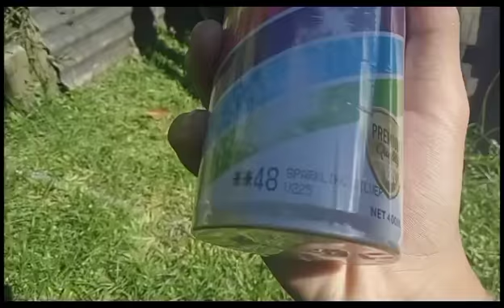Projek gula gula 0.1 dekat 125zr | swing arm BST 125zr | 14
Kalau korng pernah tngok vd Kriss bunyi kuat kat channel aku. ni la owner die🤣dh tukar 125. aku ajak main LC...tpi owner dh minat 125...nk wat guano ork...Mende orang punye lain lain...tpi still "JENTERA DUA RODA".

pape pun hope korang layan and beri semngt untk aku terus buat vd walaupun motiv nye agak kelaut kelangit sikit🤣🤣